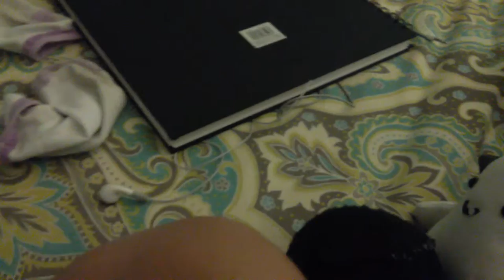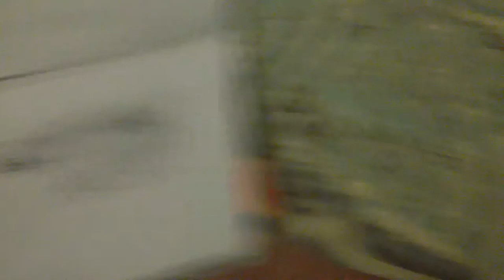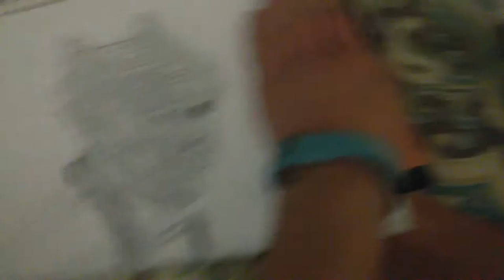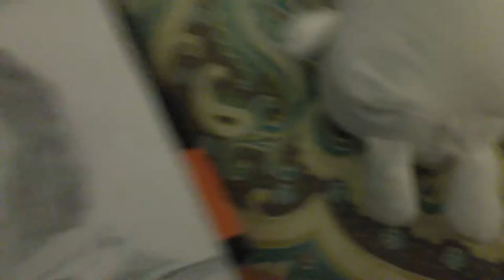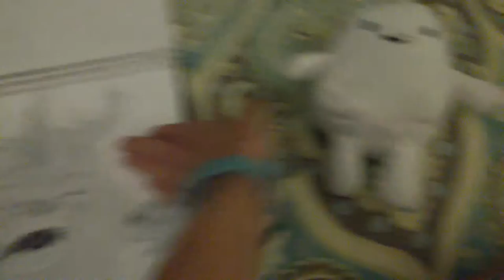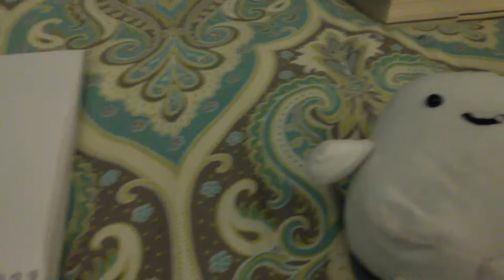My Previous Drawings!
I recorded this on my phone, so the quality isn't great. Have an amazing day!
~Danielle (A.K.A. The Dramatic Danisaur)